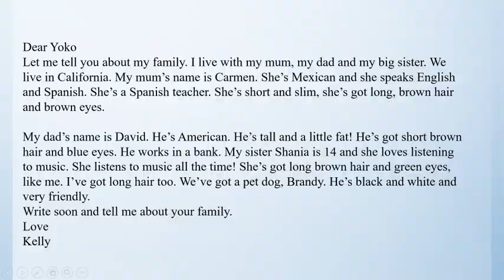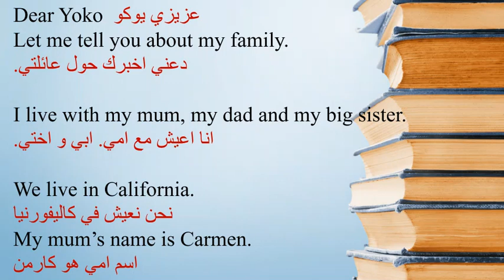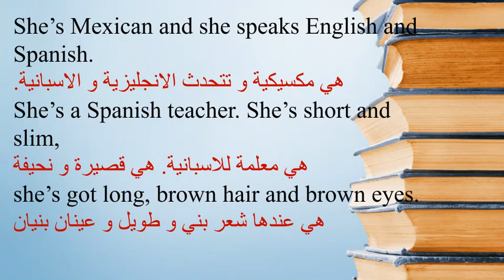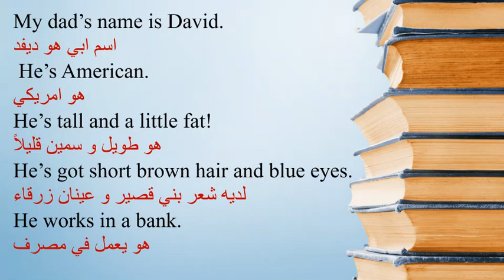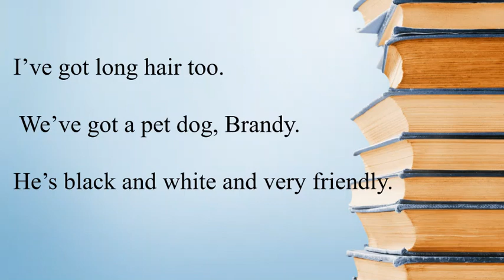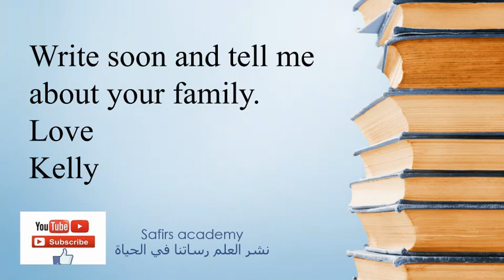about your family? كيف تكتب تعبيرعن نفسك بالانجليزي باراجراف انجليزي